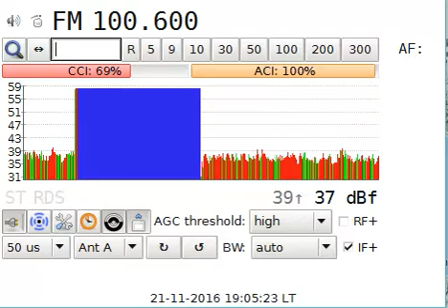DX FM Radio SUD Turnu Magurele